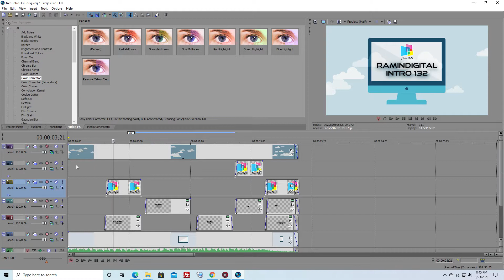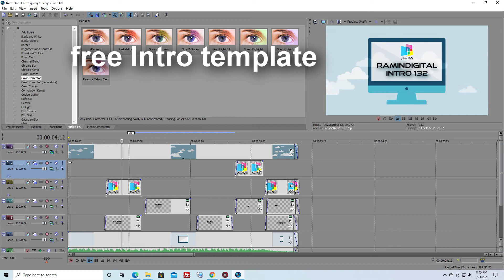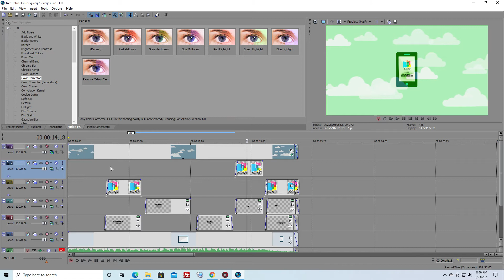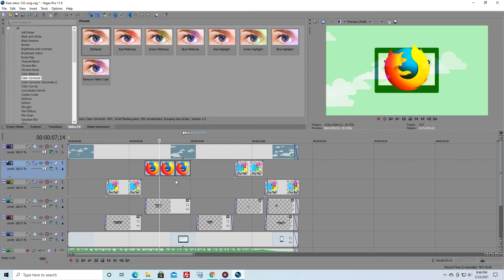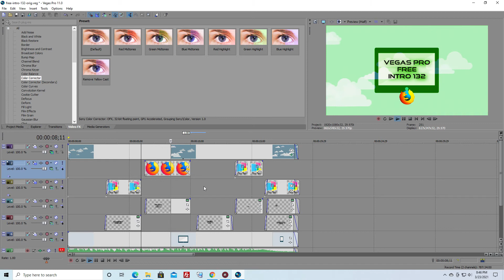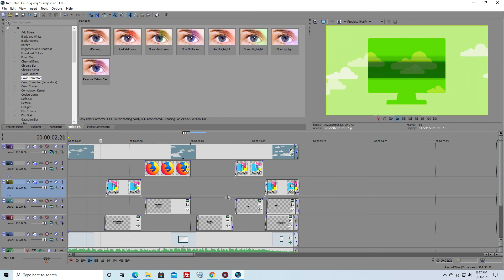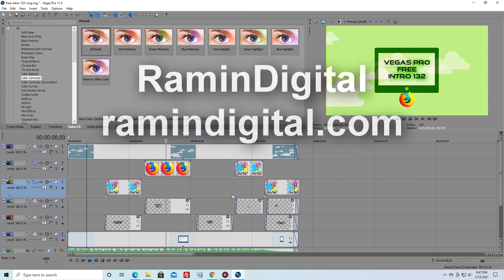Free Intro Template - Sony Vegas Pro Intro #132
Top Free & Purchased Vegas Pro Intros and slideshows.
Ramindigital provides the highest quality production video slideshows and intros.
 Our goal is to show the world the power of Sony vegas Pro.